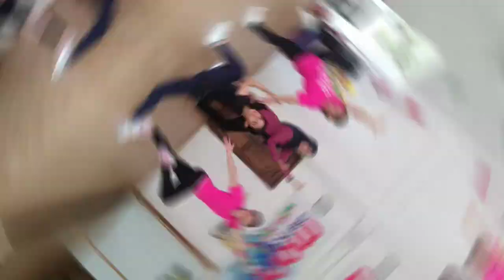I Told You || Line Dance || Choreo : Andrico Yusran ( INA )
Choreo by Andrico Yusran
64 C , 2 W , Phrased Improver / Intermediate
Sequence : A A B B A A B B
Demo : Nia , Cetta , Umi , Mona
dancecover